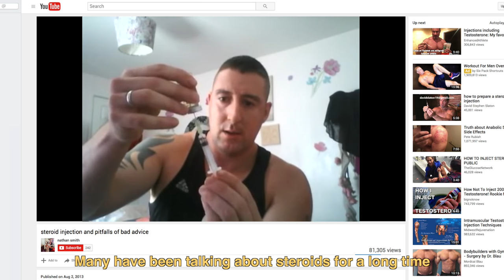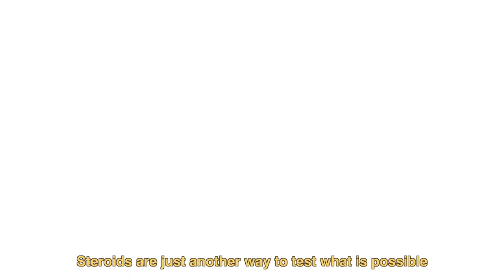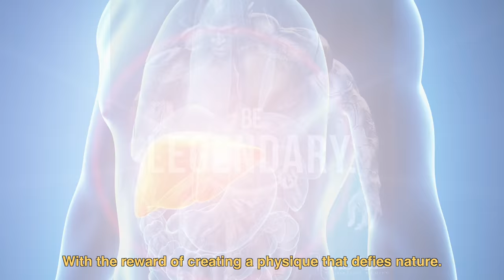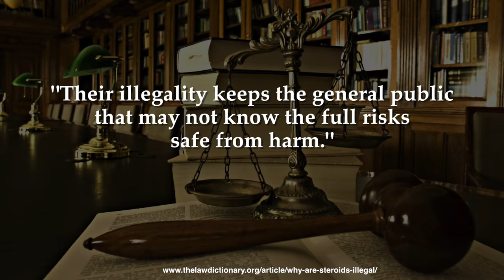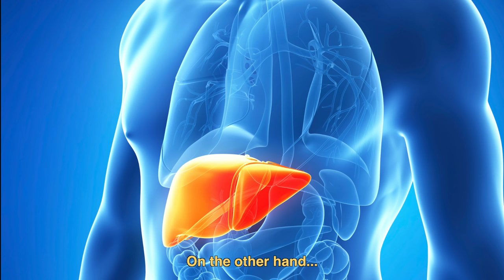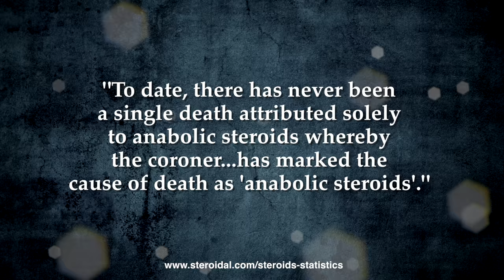Why Using Steroids Isn't Cheating (in Bodybuilding)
In some sports, using performance enhancing drugs are against the rules.

But high-level bodybuilding wouldn't exist without steroids.

In this video I make my case for why it's NOT cheating to use steroids to create a physique that defies nature, and how intelligent bodybuilders balance the risks and rewards.

LINKS TO SOURCE MATERIAL